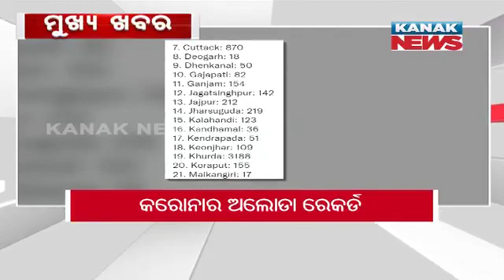12Noon Headlines ||| 13th January 2022 ||| Kanak News Digital